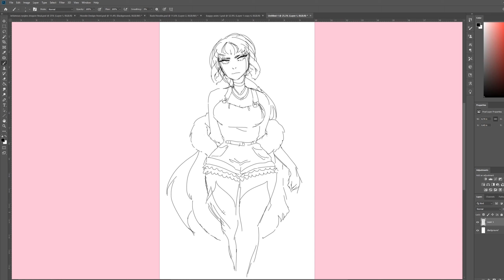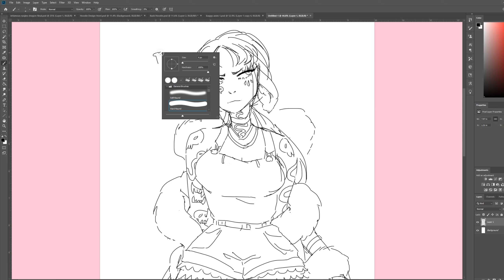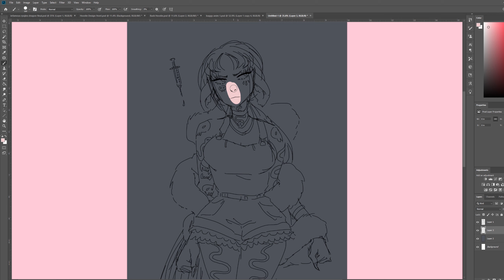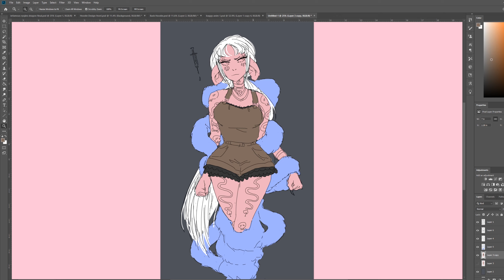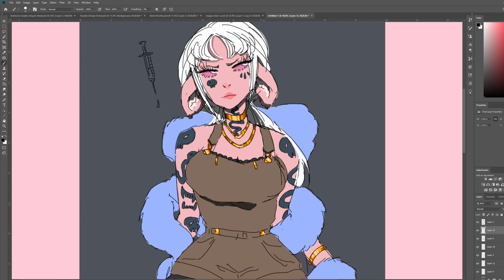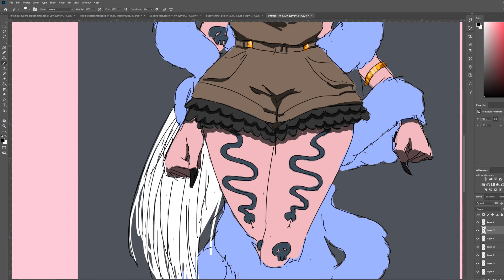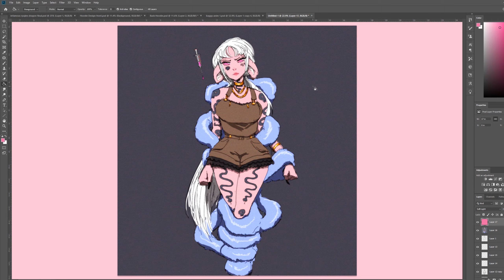Drawing outfits hehe (Speedpaint/Draw)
I just like drawing lol. I actually remembered to record it this time? I like drawing pretty girls hehe.